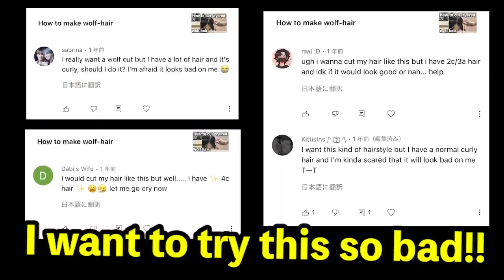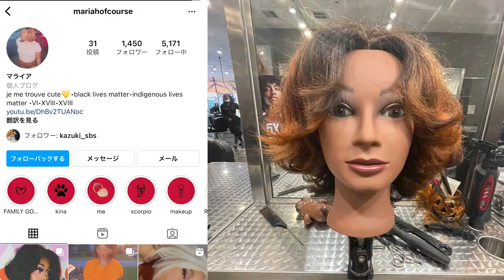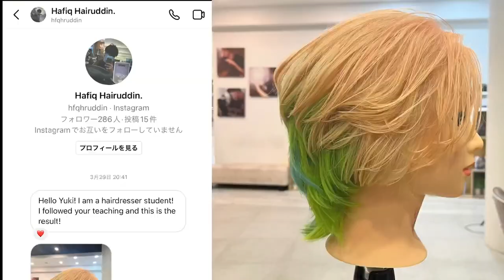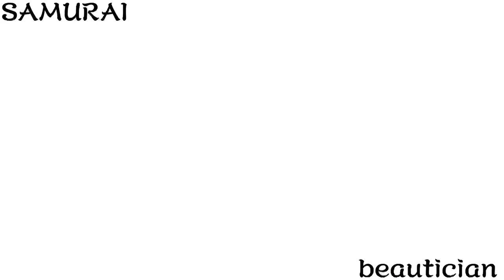my tips for wolf haircut